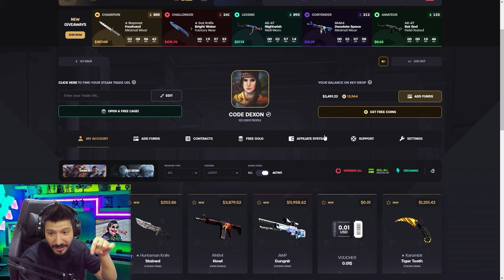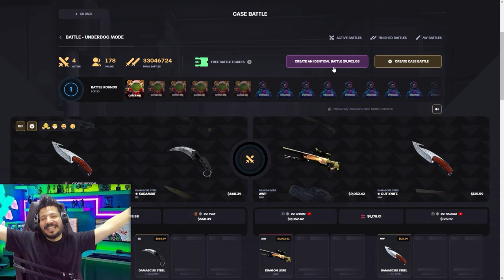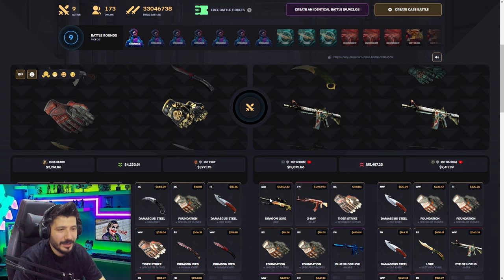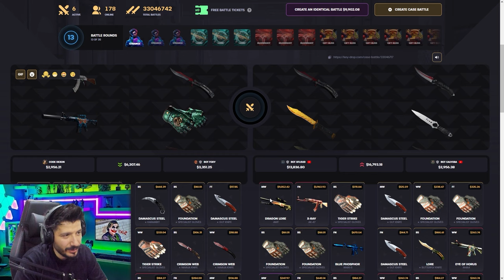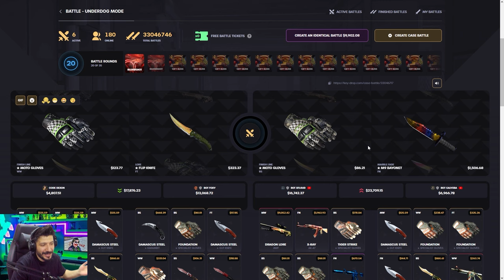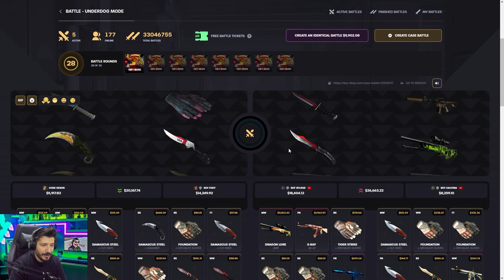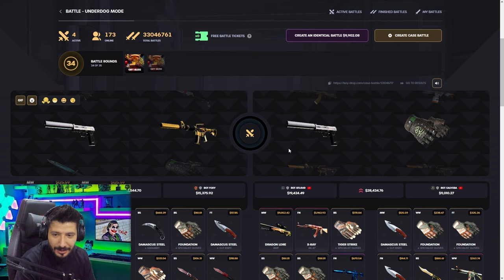BU KASA SAVAŞINI KAZANMAYI HAKKETTİM Keydrop Promo Code giveaways